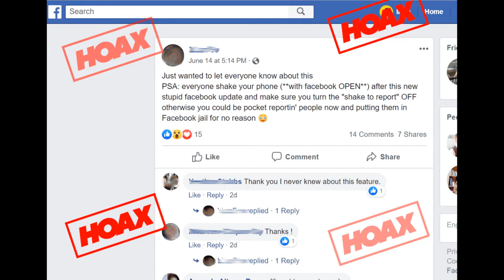Why do we share fake news?